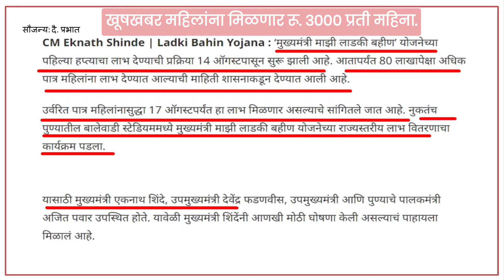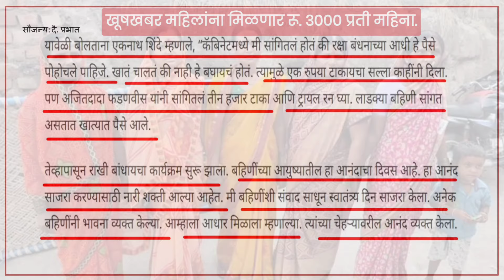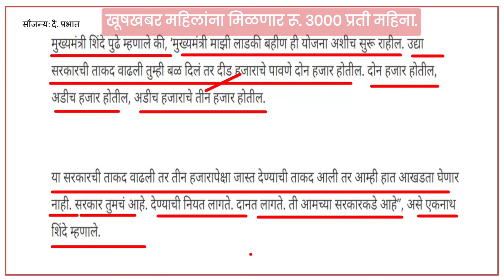Mukhyamantri Mazi Ladki Bahin Yojana । Rs. 3000 Per Months? लाडक्या बहिणींना मिळणार रू. 3000 ।New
Mukhyamantri Mazi Ladki Bahin Yojana new update। Women Get Rs. 3000 Per Months? लाडक्या बहिणींना मिळणार रू. 3000
नमस्कार मित्रांनो Techno Atharwa या YouTube चॅनलवर आपले स्वागत. मित्रांनो आजच्या Video मध्ये आपण बघणार आहोत की, Mukhyamantri Mazi Ladki Bahin Yojana new update। Women Get Rs. 3000 Per Months? लाडक्या बहिणींना मिळणार रू. 3000  याची संपूर्ण माहिती या video मध्ये देण्यात आली आहे. धन्यवाद। # Mukhyamantri Mazi Ladki Bahin Yojana new update, Women Get Rs. 3000 Per Months, लाडक्या बहिणींना मिळणार रू. 3000